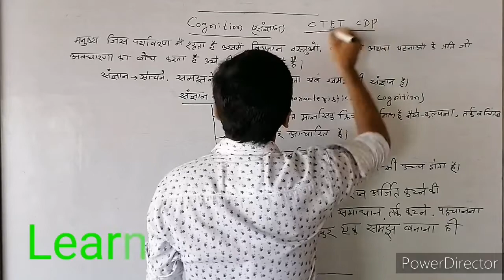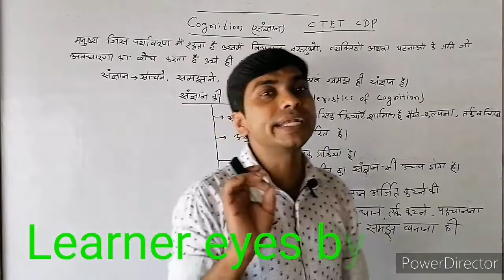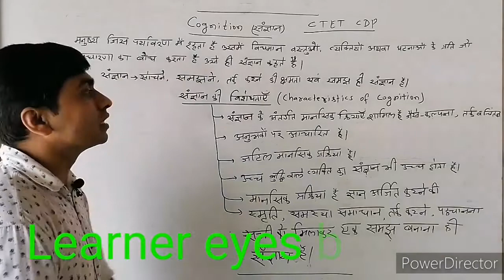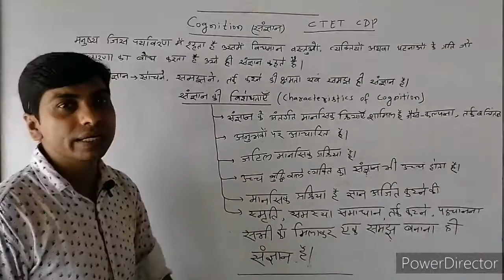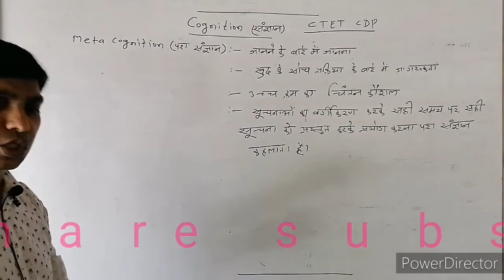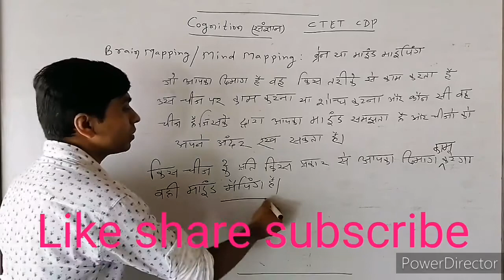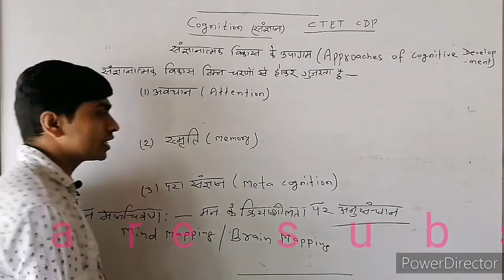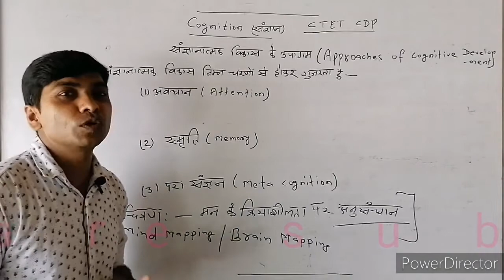Cognition संज्ञान CDP FOR CTET